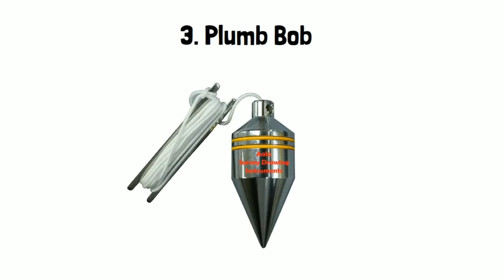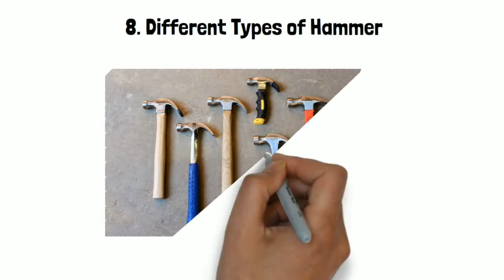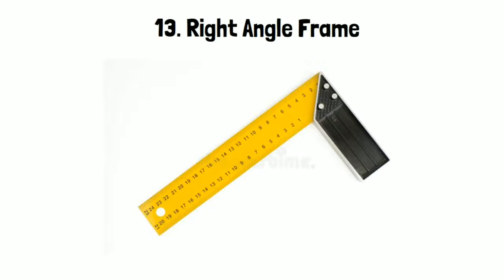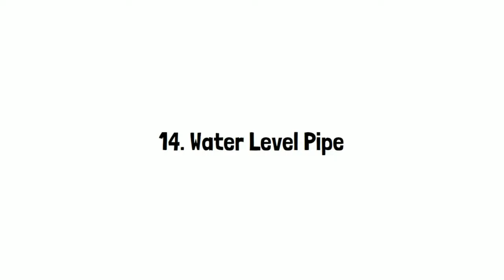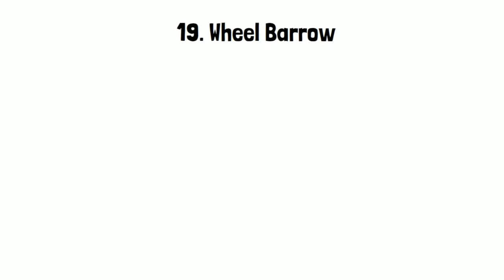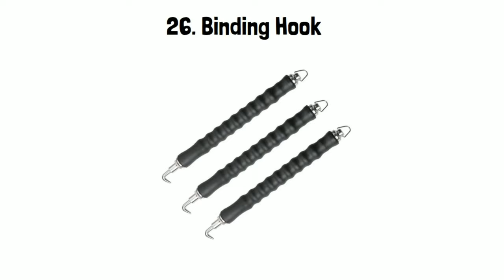Construction Tools | Mason Tools | Construction Equipment | Construction Machine | Civil Engineering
2) How to Draw House Plan Step by Step Method (450k views)